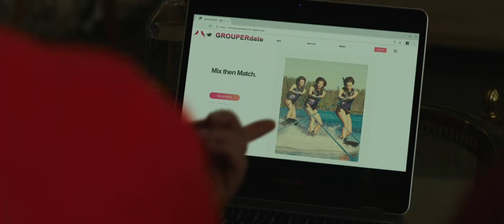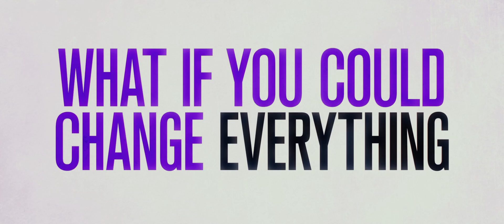"I Feel Pretty" movie trailer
In I Feel Pretty an ordinary woman who struggles with feelings of insecurity and inadequacy on a daily basis wakes from a fall believing she is suddenly the most beautiful and capable woman on the planet. With this newfound confidence she is empowered to live her life fearlessly and flawlessly, but what will happen when she realizes her appearance never changed?